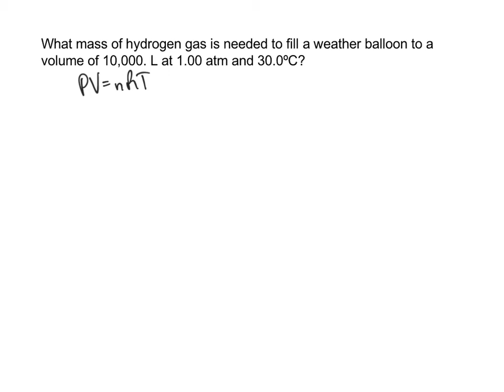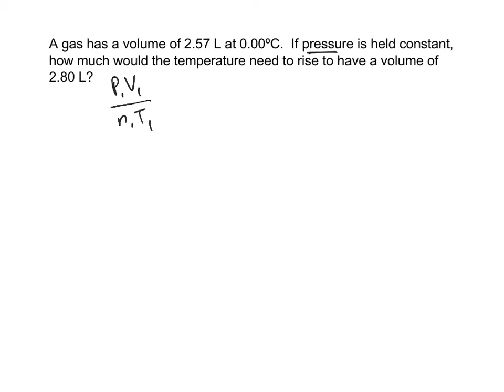Ideal gas law examples 1